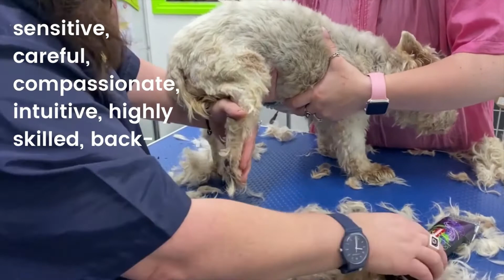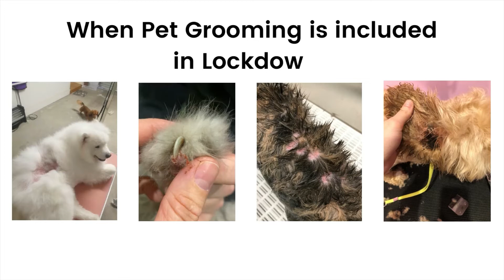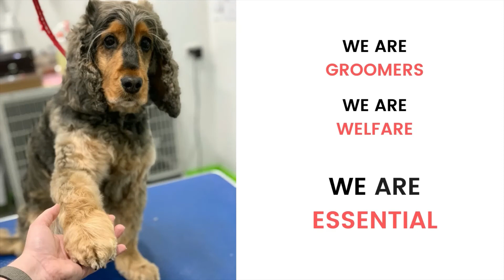Is Pet Grooming Essential?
In Victoria (Australia), Pet Grooming does not fall under Animal Welfare. Please help us get the message out there about this essential service.